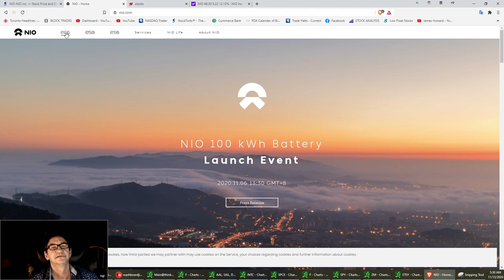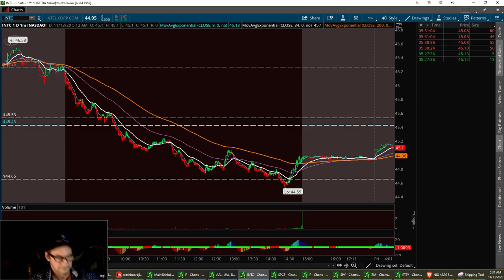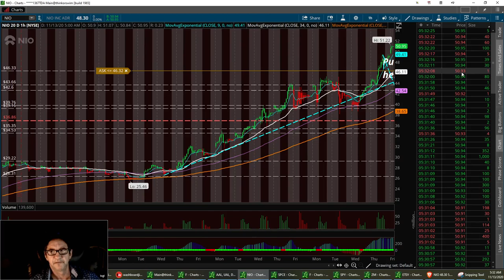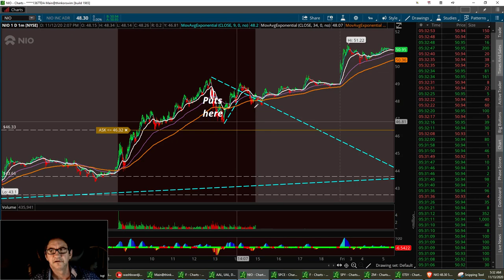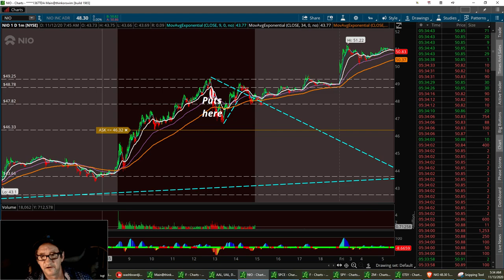Vegas & Jim Stock Market Updates NIO